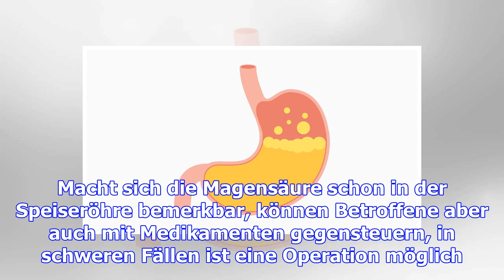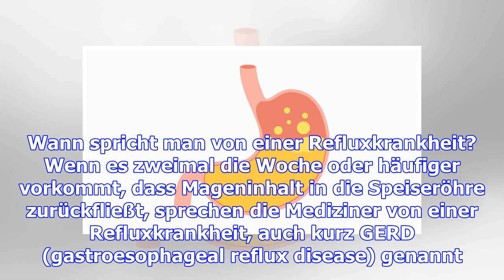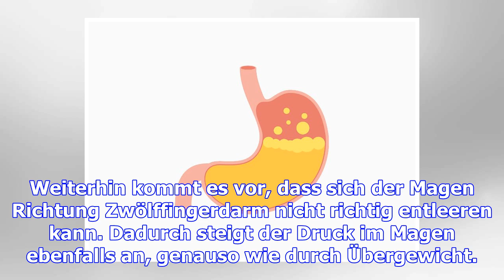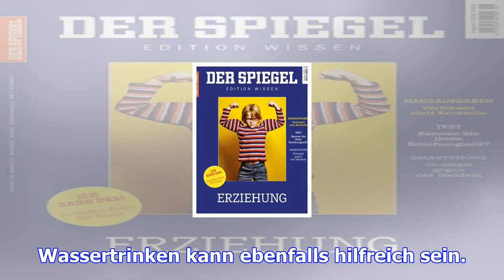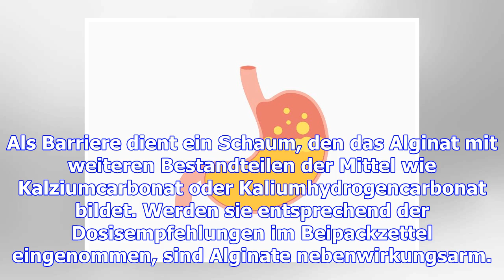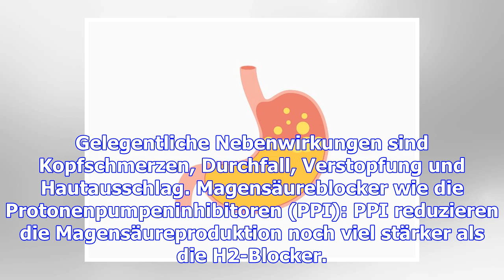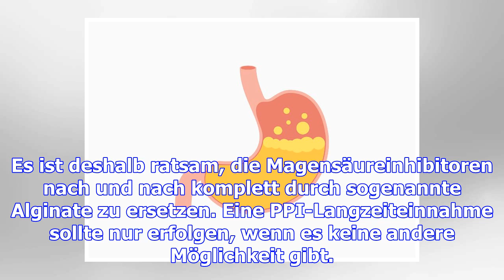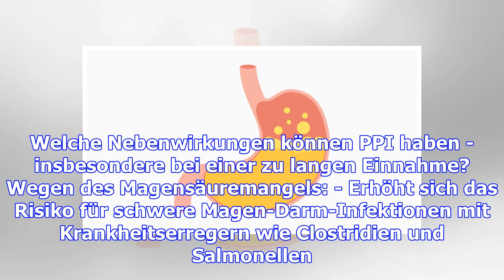Ernährung, medikamente, ops: was gegen sodbrennen hilft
Donnerstag, 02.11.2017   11:08 Uhr Dieses Dilemma kennen viele: Das Abendessen war lecker, aber viel...